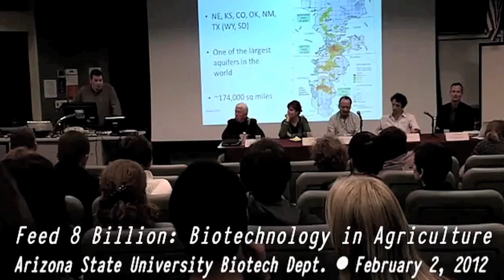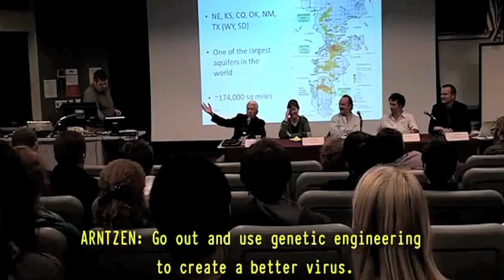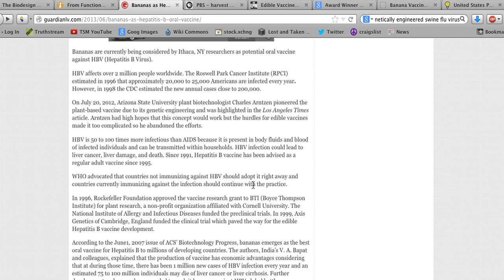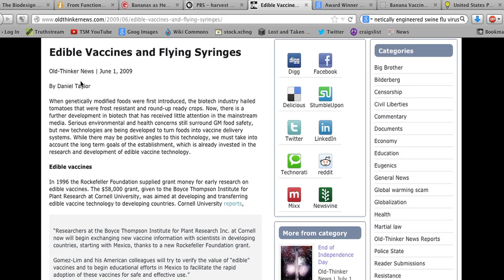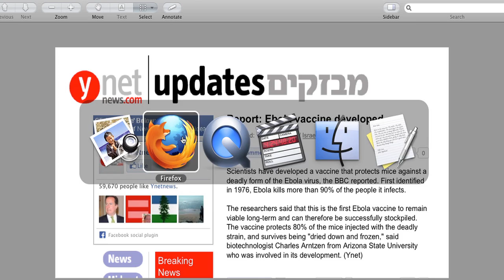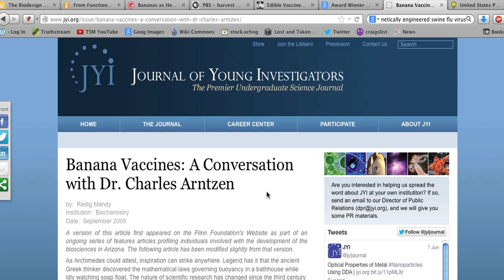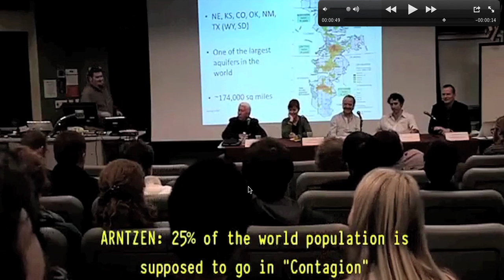Edible Vaccine Inventor Jokes about GMO Virus